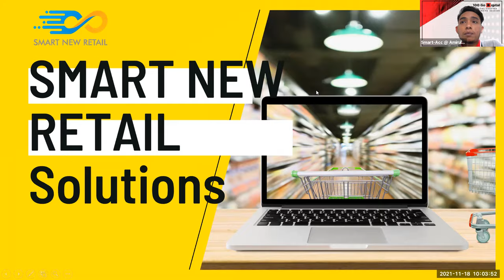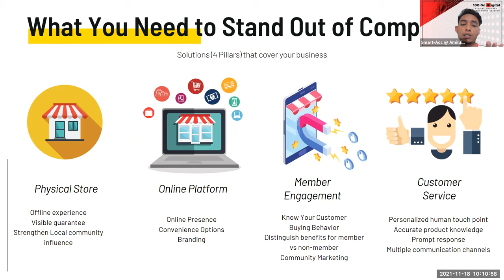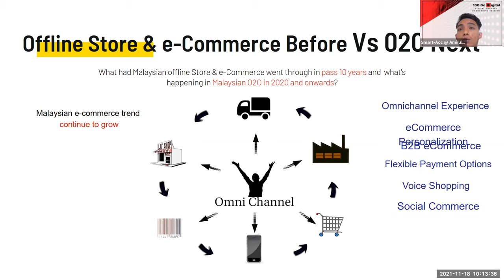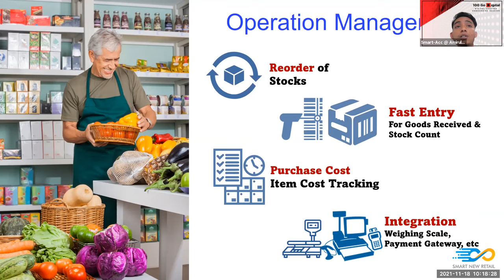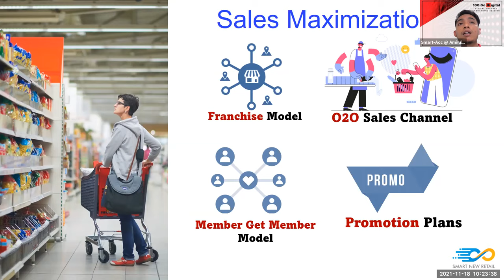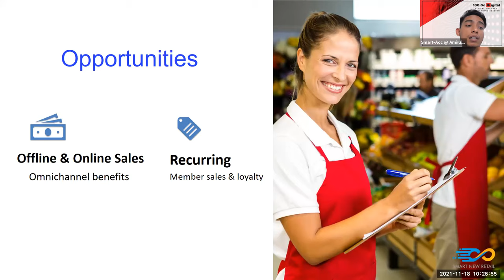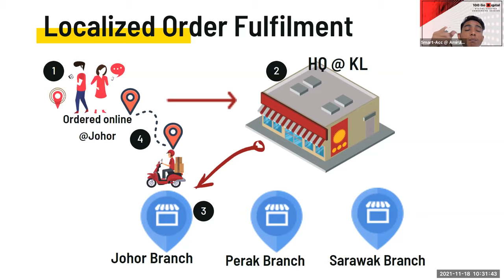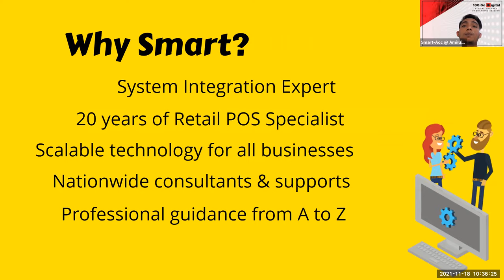PUNB Smart New Retail BM Session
Chapters
00:05    Coach Introduction
01:15    Cabaran-cabaran business hari ini
03:12    Unsur-unsur penting menonjolkan daripada pesaing
09:30   Tren Seterusnya dalam O2O e-commerce
11:40   Cara penyelesaian - Pengurusan Operasi
15:49   Cara penyelesaian - Memaksimumkan Jualan
20:53   Cara penyelesaian - Pengurusan Member
23:45   Peluang yang dicipta
24:16   Taktik Kejayaan
29:58   Bagaimana untuk memulakan
30:30   Pelan tindakan
33:45   Sesi Soal dan Jawab